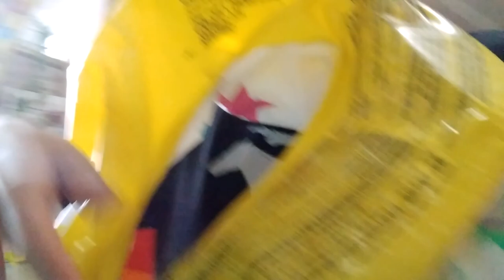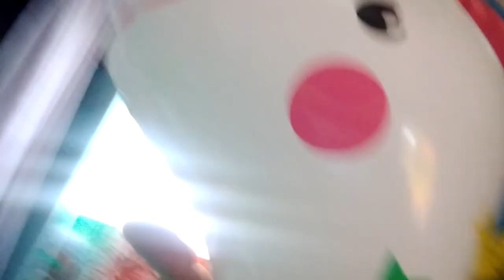Relaxing ASMR Unicorn & Flamingo Inflatable Swim Rings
Thank you for having a fun time with me, I love making these videos for y'all!